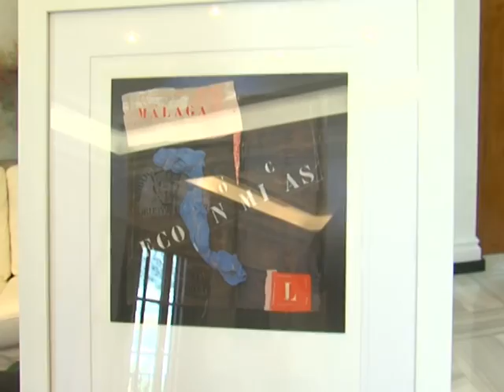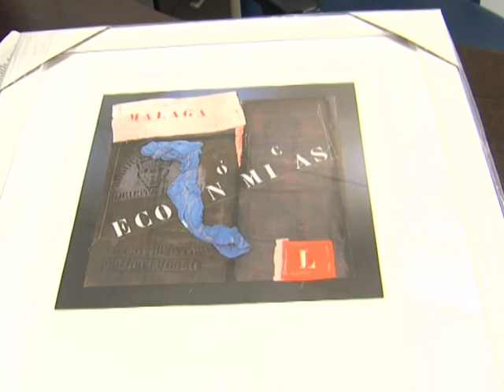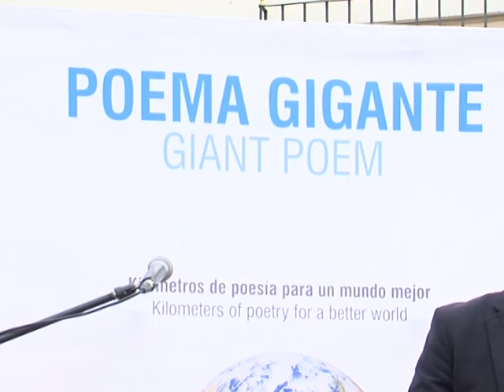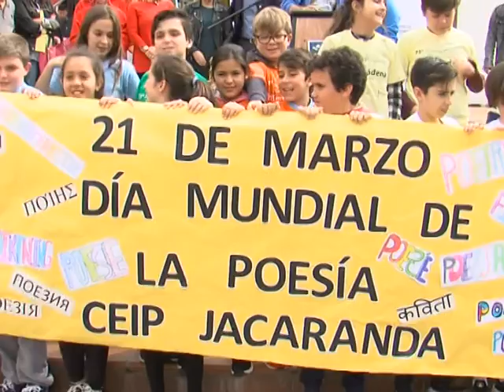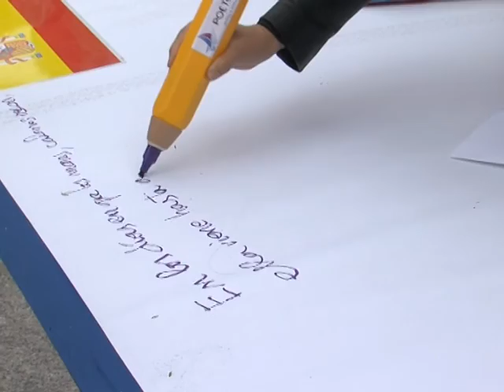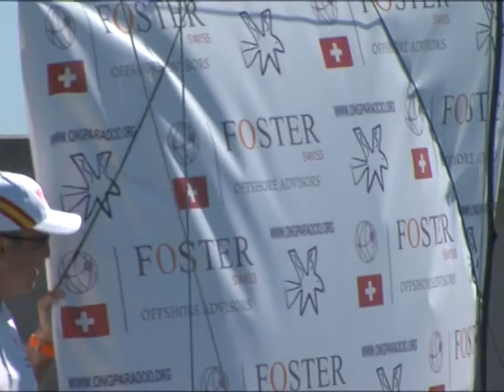INFOMARTES 10 03 2020